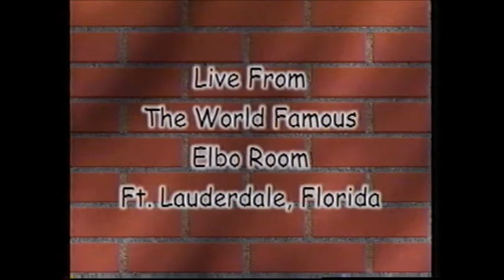Buffalo Tom and his Musical Bottles with Gone but not forgotten singer song writer David Blair.wmv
It has been 1 year on 11/08/2011 since a very good friend of mine was taken from us without a moments notice! I miss and think about him always and this video is a dedication to David Blair as me and him perform on the World Famous Elbo Room Stage in Ft Lauderdale Florida back in I believe the year 1999 This video was edited and created by David! Rest In Peace Good Buddy, Enjoyed are time together, wishing you were still here so we could enjoy more.